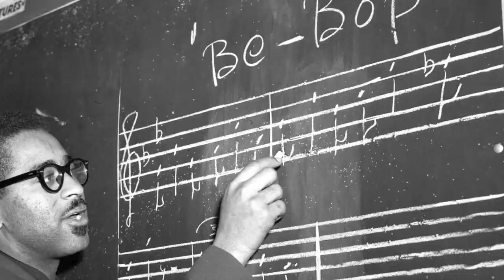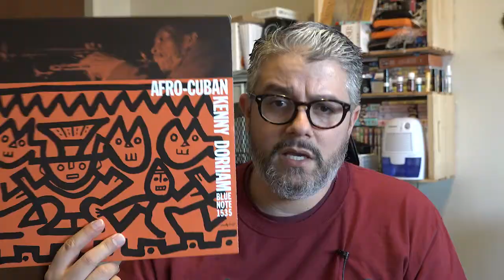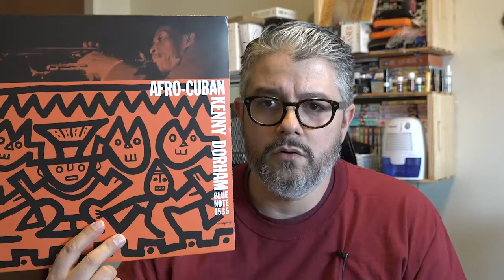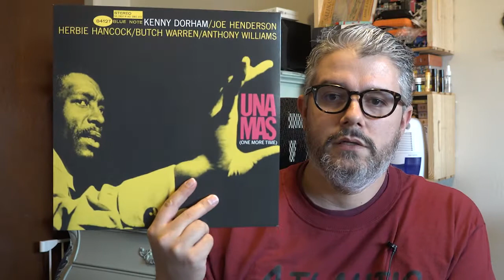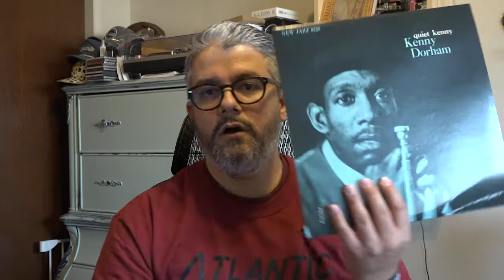Spotlight #1: Kenny Dorham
Hey Vinyl Community, I'm starting a series called "Spotlight". I'm going to be spotlighting a musician or an album. My first spotlight episode is about trumpeter, Kenny Dorham.